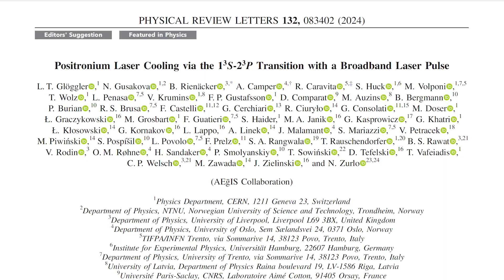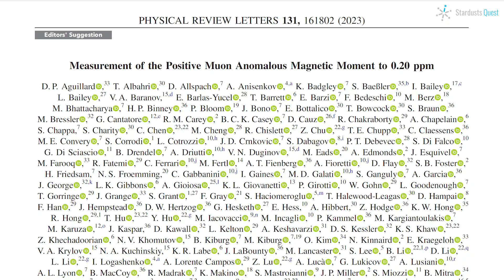1000 subscribers! THANK YOU!!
Hello, wonderful community! 🎉 We’re absolutely thrilled to share some exciting news: our YouTube channel has reached an incredible milestone—1000 subscribers! 🙌🏼

Your support means the world to us, and we’re truly grateful. 🤗

Running this channel isn’t just about facts and figures; it’s about heart and soul. We pour our love into every video, and you’ve been right there with us. From the bottom of our hearts, thank you for being part of this incredible journey. ❤️

But wait, there’s more! We’re already cooking up some great stuff to share with you. 🌟

Cheers to you, our fantastic subscribers! Here’s to the next chapter! 🥂✨

(Want to change the tone during this occasion~~ what a nice text modified by AI 🤣)